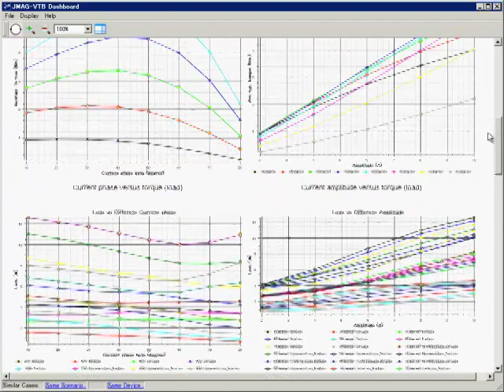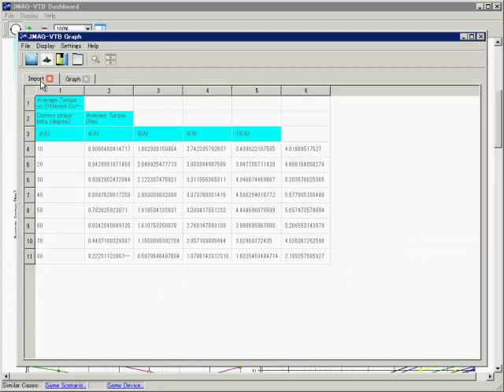JMAG-Express：Power Mode Load Analysis of an IPM Motor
JMAG-Express
JMAG-Express is a tool to support motor design. All template-based, it includes everything from concept design with JMAG-Express Quick Mode to basic design and detailed design with JMAG-Express Power Mode. It can export motor models (JMAG-RT models) at any stage, allowing SILS and HILS to be done.